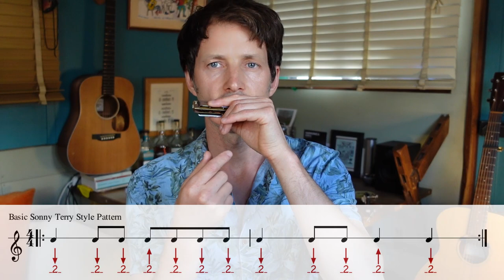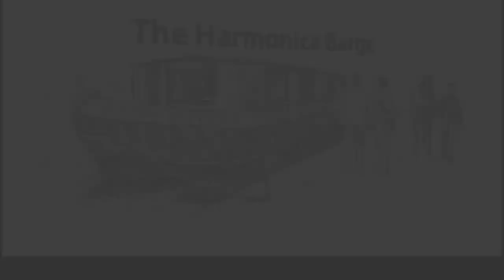Grooving the Country Blues ( Harmonica Key of A Required)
❤️ Why not join the Harmonica Barge Hobos- We have a private facebook group where you can chat to other players and post vids of yourself for helpful feedback:

Zoom Coaching:
►If you're interested in personalised Harmonica or percussion coaching online and wish to check current availability:

The Harmonica Barge was created by Music graduate, teacher & professional musician Ed Hopwood. Ed studied music performance at The University of West London.